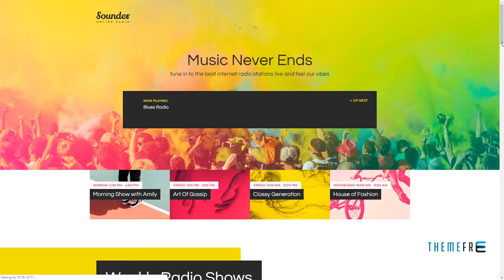Sounder Online Radio WordPress Theme Sequoyah Landen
Compatible With Visual Composer 5.1.x, Visual Composer 4.12.x, Visual Composer 4.11.x, Visual Composer 4.11.2.1, Visual Composer 4.10.x, Visual Composer 4.9.x, Visual Composer 4.9, Visual Composer 4.8.x, Visual Composer 4.7.4

 Columns 4+

 Layout Responsive

 Tags artist, audio, band, discography, dj, entertainment, event, gig, music, musician, nightclub, online radio, radio, radio station, singer